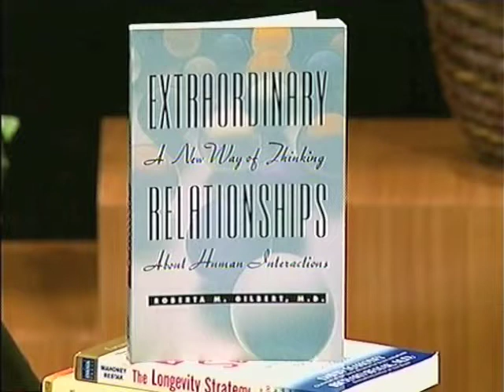Extraordinary Relationships Part 2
Dr. Roberta Holt interviews Dr. Roberta Gilbert.
While advising clergy at a seminary, Dr. Gilbert observes through the lens of Bowen theory that everyone brings who they are into their workplace. We always need to work on ourselves even if we are mistreated. If you have a problem at work place, look back into your own family. If there are relationship problems, change yourself and you will do better with the issues at your work.

Find out how to get in touch with us bowencenter.org